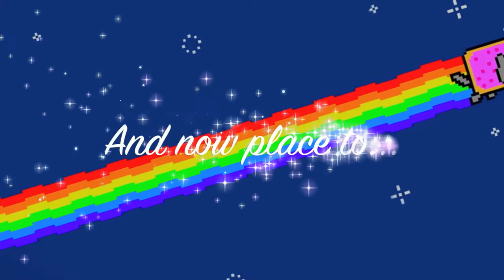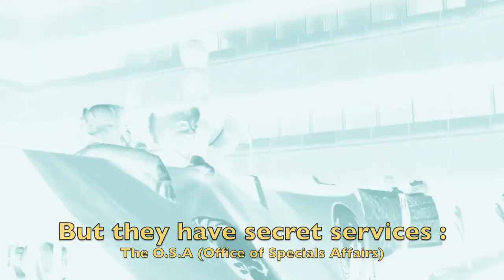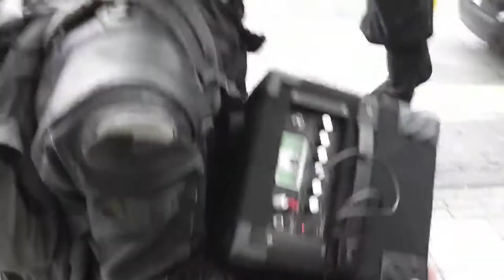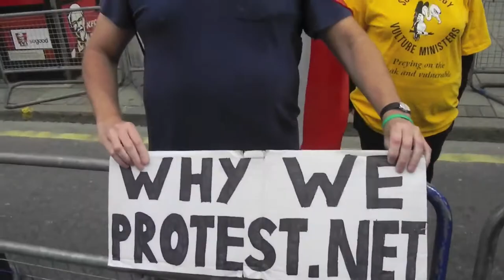Anonymous London Invasion 23 Juillet 2011